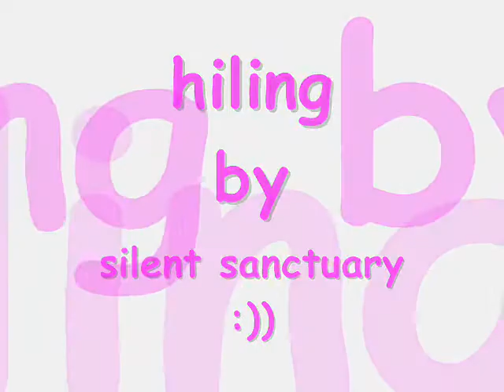hiling!.wmv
yn N!